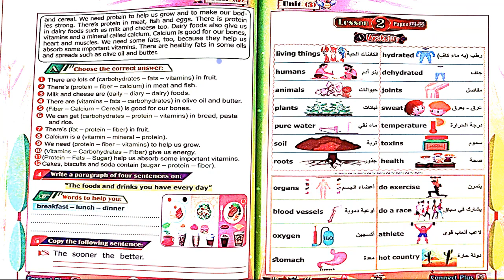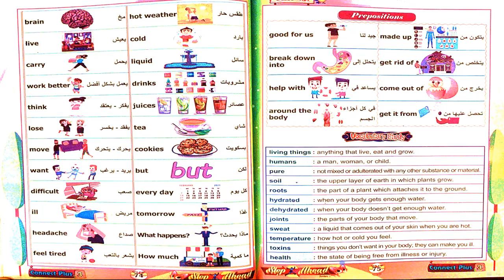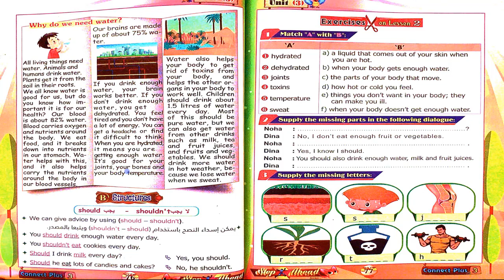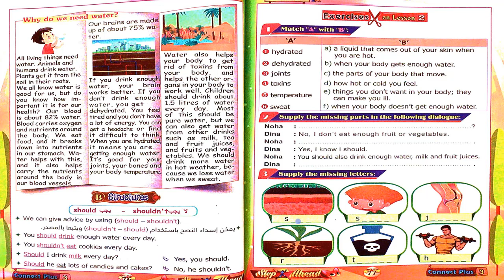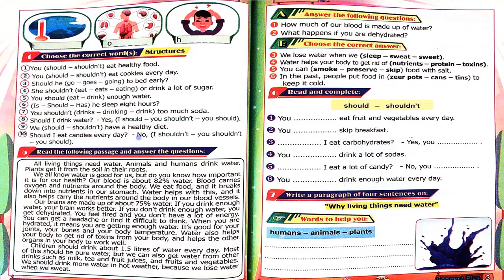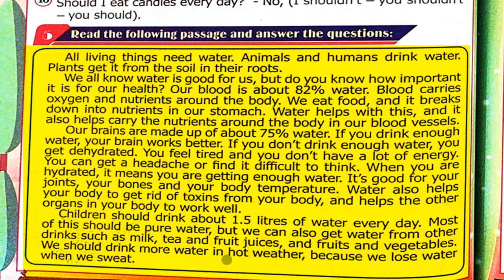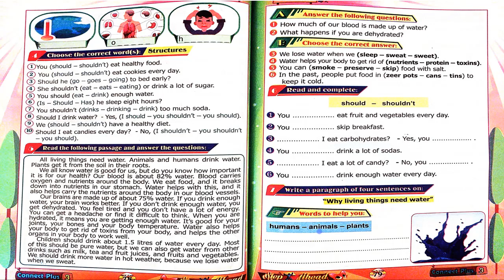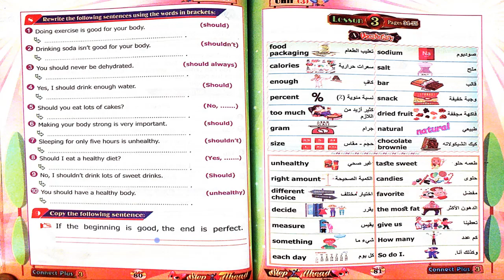الوحدة الثالثة حلقة رقم 17 كونكت بلس الصف الثالث الابتدائي الجديد -2021 الترم الاول - ياسر الكيلاني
ما عليك سوى الانتساب إلى هذه القناة للاستفادة من المزايا:
تالتة كونكت بلس الوحدة الثالثة الحلقة رقم 17 الترم الاول
السبت من كل اسبوع الساعة 5
الوحدة الثالثة منهج الصف الثالث الابتدائي كونكت بلس لغات وتجريبي
منهج الصف الثالث الابتدائي كونكت بلس الترم الأول
 مستر ياسر الكيلاني الصف الثالث الابتدائي كونكت بلس 3
لمشاهدة المنهج بالكامل دون انتظار وبدون اعلاانات حمل تطبيقنا على جوجل بلاي
رابط التطبيق على جوجل بلاي: